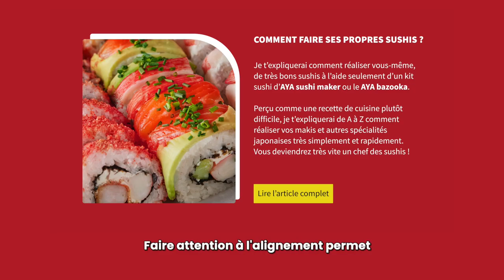DISPOSITION ET COMPOSITION - L'ALIGNEMENT (PARTIE 3/5)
La plupart des travaux de conception consistent à mettre le contenu dans l'ordre logique.

Cela se fait par la disposition et la composition. Les principes qui régissent la mise en page sont assez simples une fois que vous savez comment ils s'appellent.

C'est juste que tu t'occupes de tout le temps même si tu ne te rends pas compte.

Chaque fois que tu écris un e-mail ou créer un document, le texte est automatiquement aligné.

Lorsque tu alignes des éléments visuels par toi-même, par exemple des images ou des zones de texte séparées, le faire correctement peut être difficile.

👉🏽 L'important est d'être cohérent. C’est l’attention dans les détails qui facilite la navigation dans la composition. Sans alignement cohérent, votre travail commencera à se sentir désorganisé. 😉

N'oublie pas que la façon dont tu choisis d'aligner tes éléments détermine le succès de la composition de ta conception.